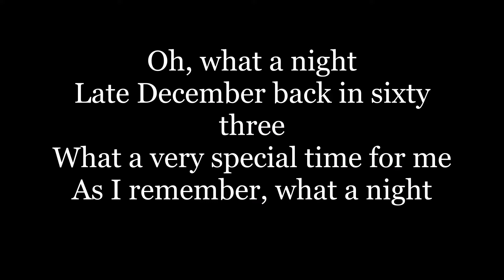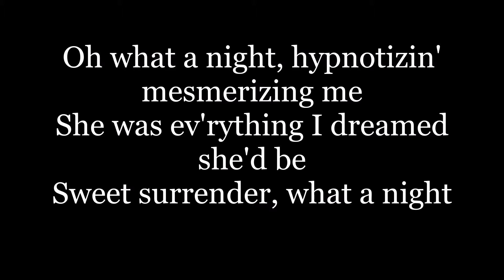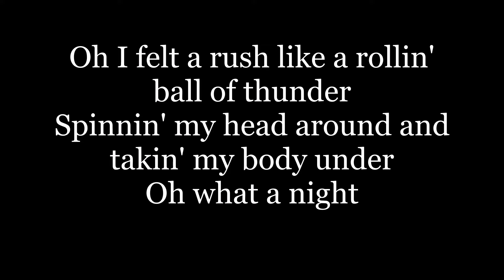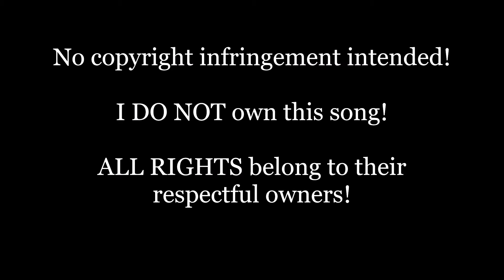Frankie Valli & The Four Seasons - December, 1963 (Oh, What A Night) (Lyrics HD)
Listen to "December 1963, (Oh What A Night)" by Franke Valli & The Four Seasons, and sing along with the simple HD lyrics on screen!

One thing to note that could be a little confusing. At the end with all the "Do-do-do-do's" it sounds like their saying less than what's actually there, but that is correct. Maybe it doesn't to you but it did to me at first. I had to listen to it at least 3 times. But just in case figured I'd say something!